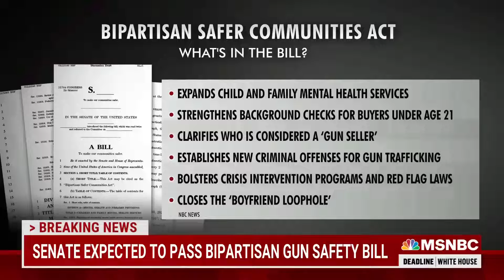Guttenberg On Gun Bill: What We Hope To Do ‘Is Nothing More Than Save Lives’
6/22/22 MSNBC - Fred Guttenberg speaks on the passing of the bipartisan gun bill in the Senate